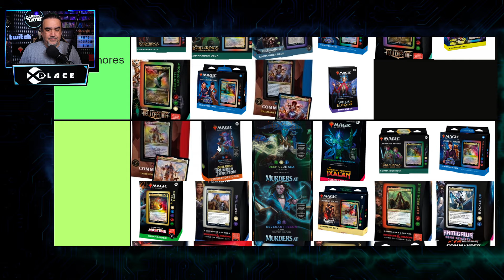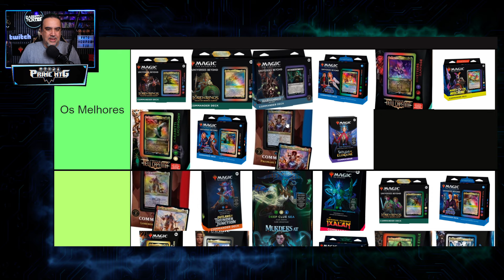TODOS OS PRECONS DE MAGIC RANKEADOS! - Atualizado THUNDER JUNCTION!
Use o cupom TIO para sorteios quinzenais de R$150,00!

"" Tierlist de todos os decks de foras da lei da Encruzilhada do Trobão